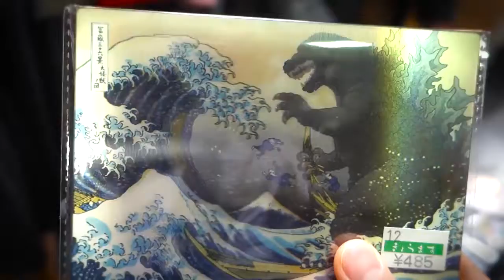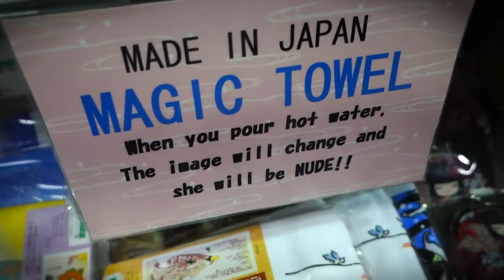SENSUAL Travel Tour in Narita, Japan // Things to do in Narita Airport Layover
Behold a buckwild meetup with some badass subscribers in Narita, Japan. Most people know Narita only for its airport, but actually there are a lot of things to check out in the city itself. So if you have a long layover there, you should definitely scope it out, baby. I mean, you've got Naritasan Shinshoji temple, unagi eel bowls, traditional Japanese snacks, and a whole lot of souvenir shops to waste money in. Suffice to say, things got pretty SENSUAL up in here.